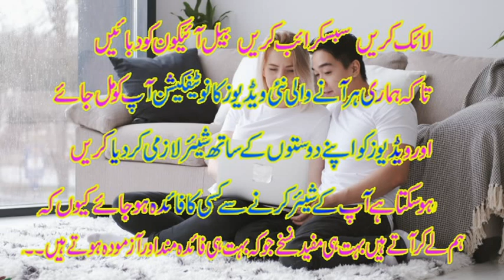How to get benefits of applying oil on feet پیروں پر تیل لگانے کے فوائد Doctor Saba Official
Description
This is Doctor Saba Official YouTube Channel.All health tips and fitness & Beauty related New videos are available that Channel

تفصیل
یہ ڈاکٹر صبا آفیشل یوٹیوب چینل ہے۔ صحت کے تمام نکات اور تندرستی اور خوبصورتی سے متعلق نئی ویڈیوز دستیاب ہیں
براہ کرم میرا چینل سبسکرائب کریں | میری ویڈیو کو کمنٹ اور شیئر کریں

کاپی رائٹ نوٹس:
ویڈیو کے تمام حقوق ڈاکٹر صبا آفیشل کے لئے محفوظ ہیں۔ کسی کو اجازت کے بغیر کسی بھی پلیٹ فارم پر ہمارے ویڈیو کو دوبارہ اپ لوڈ کرنے کی اجازت نہیں ہے ، اگر کوئی یہ ڈیجیٹل اوزیز کرے گا تو ہر اپ لوڈ کے حق میں حق اشاعت کا دعوی کرے گا۔ آپ صرف ہمارے ویڈیوز کو شیئر کرسکتے ہیں

ڈاکٹر صبا سرکاری:
اگر آپ آن لائن کاروبار کو بڑھانا چاہتے ہیں تو تبصرے میں ہم سے رابطہ کریں